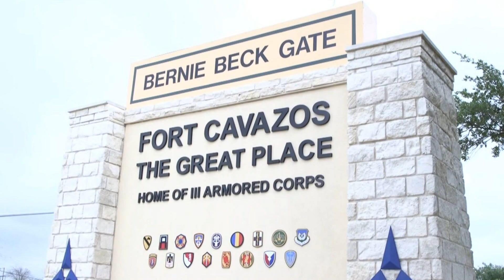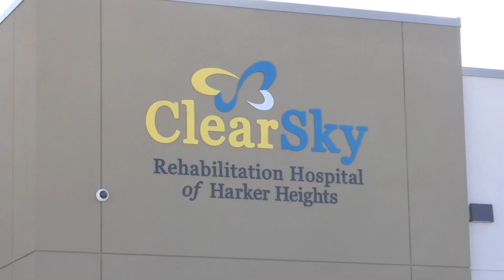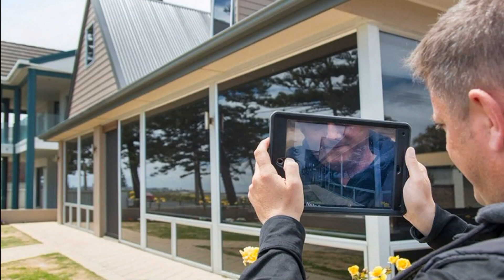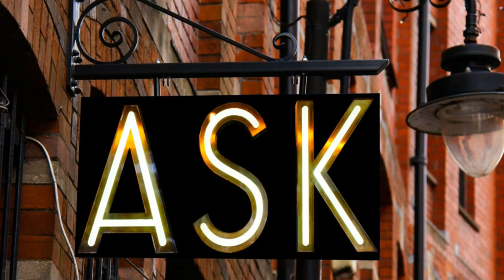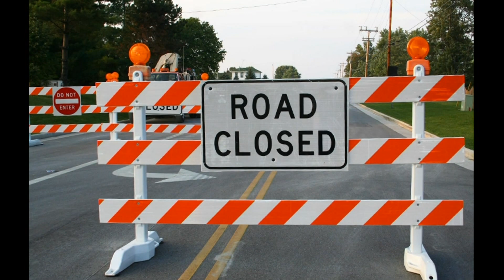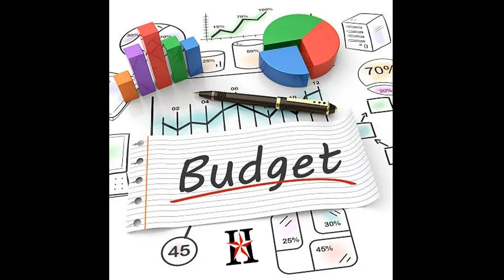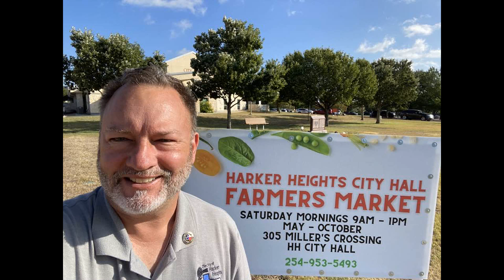State of the City Of Harker Heights TX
Mayor Blomquist gives address on State of the City